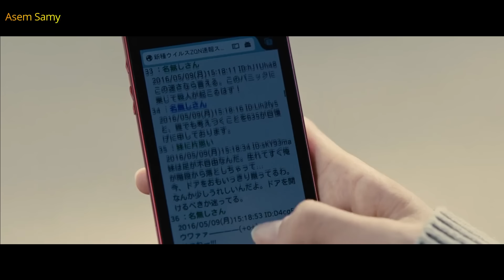زومبي من نوع جديد انتشر في العالم🧟‍♀️وشخص ضعيف انقذ البشرية🌍والنهاية ولا في الخيال🔥